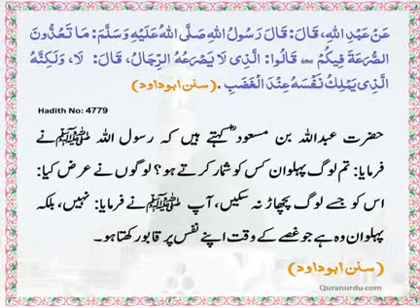The Daily Hadith